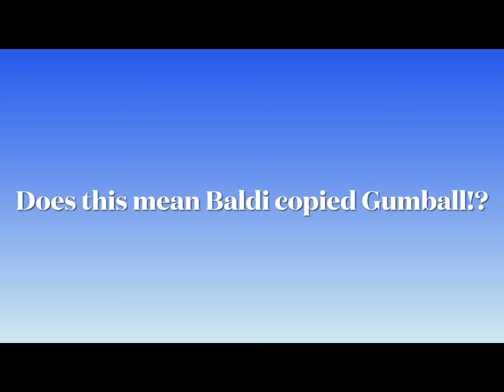Principle Of The Thing and Banana Joe's whistle comparisons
Did Baldi's Basics copy Amazing World of Gumball?